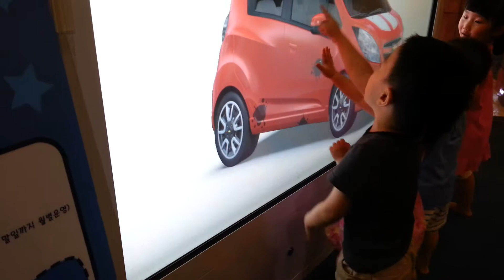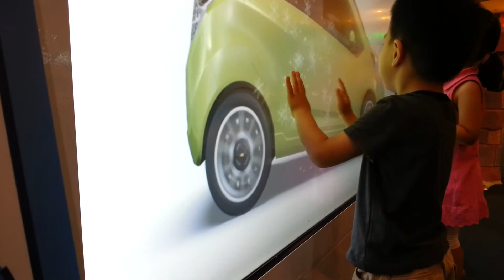요새는 이런 광도 있구나 ~